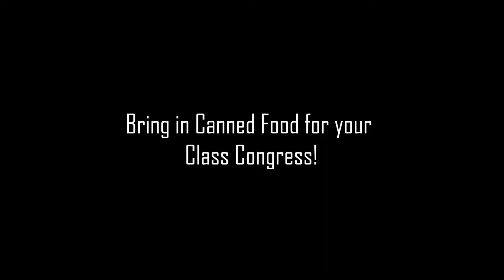Kaleidoscope- November 19, 2021